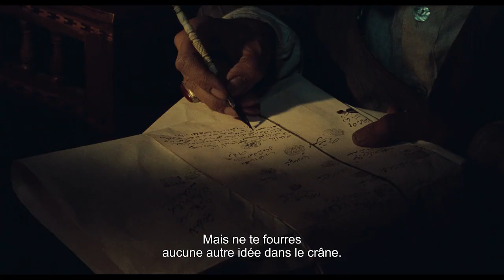L'échiquier du vent - Bande annonce VOST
Immédiatement écarté des écrans, le premier film de Mohammad Reza Aslani les retrouve quarante années plus tard. Sous la dynastie Kadjar, les héritiers d’une noble matriarche décédée se disputent la prétention à ses richesses.